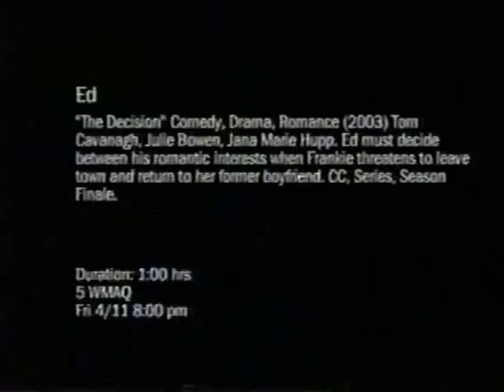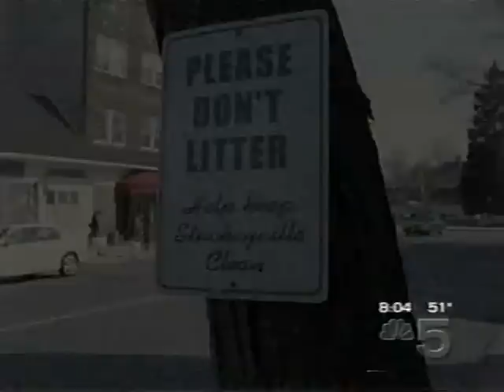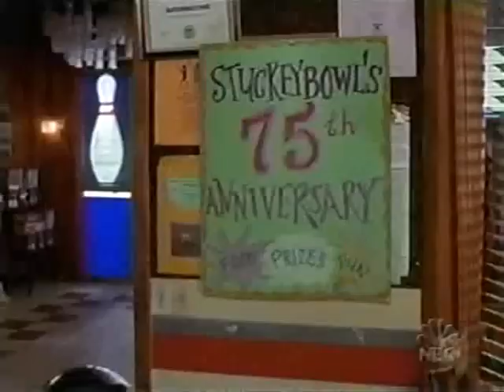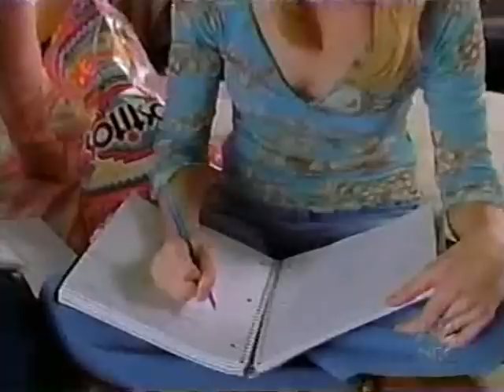Ed S3EP22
Ed Season 3 Episode 22 (Season 3 finale) Eds Choice